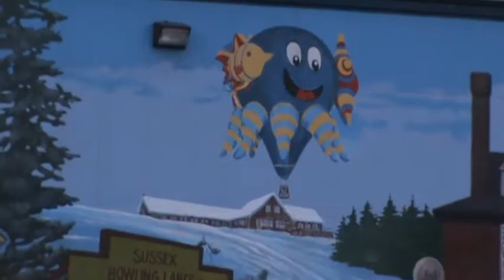Balloons- Wild Night Sky- Sussex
A huge crowd today at the 26th Atlantic International Balloon Fiesta held in Sussex , New Brunswick. Amusements, Helicopter Rides, Horses, Live Bands, lots of great food, and the weather cooperated so the Balloons could lift off to the crowds enjoyment. Next time the balloon's will fly is Sunday morning at 6:30 A.M. The balloons cost between 18,000 and 25,000 or more. Takes about 15 minutes to inflate one. Balloons fly only in the early morning and early evening-never during the day. The danger of flying during the day is caused by thermal activity, which is generated by they sun. By-products of thermal activity are down-drafts and up-drafts. If a balloon gets caught in a down-draft, which are likely during the day, it would not have enough power to fight it and probably crash to the ground.
#31 - Most Viewed (This Week) - Reporters - Canada
#41 - Most Viewed (This Month) - Reporters - Canada